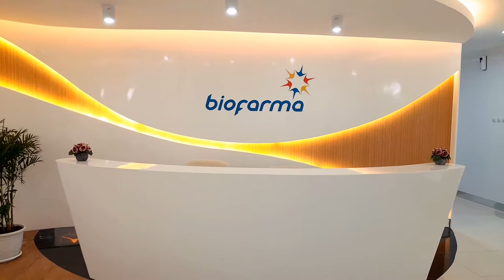Office Interior Project - Bio Farma Persero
Client: PT Bio Farma Persero
Location: Equity Tower,  Jakarta
Year of completion: 2021
Design consultant: Atrim Cipta Wiratama Konsultan